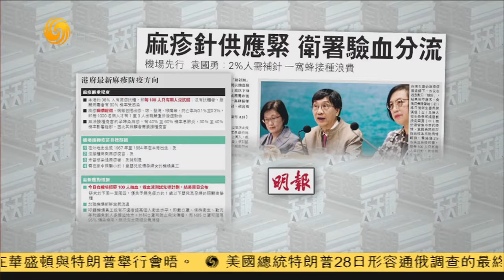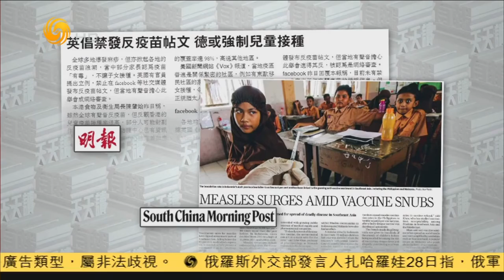中華聚焦|香港麻疹爆發疫苗缺貨，一針炒至逾千元《有報天天讀》20190329